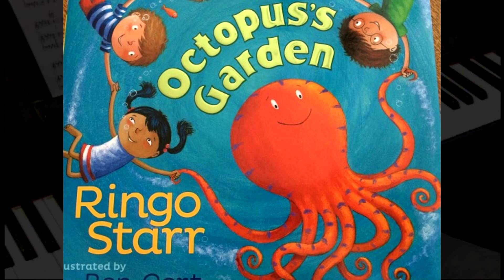Octopus's Garden -- Beatles -- Piano